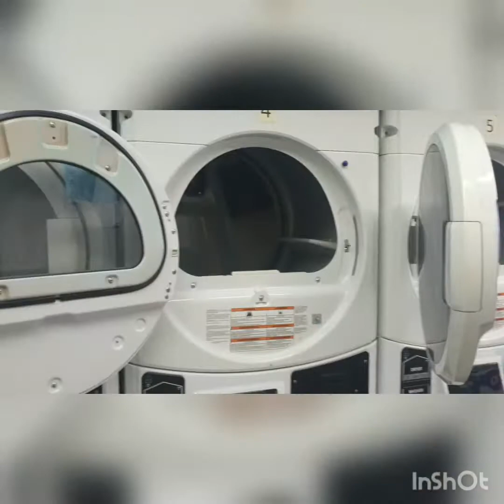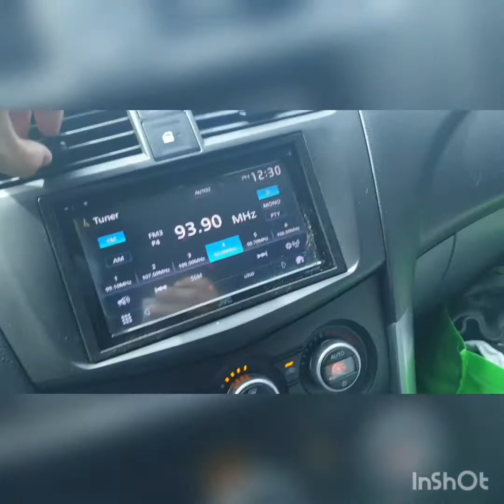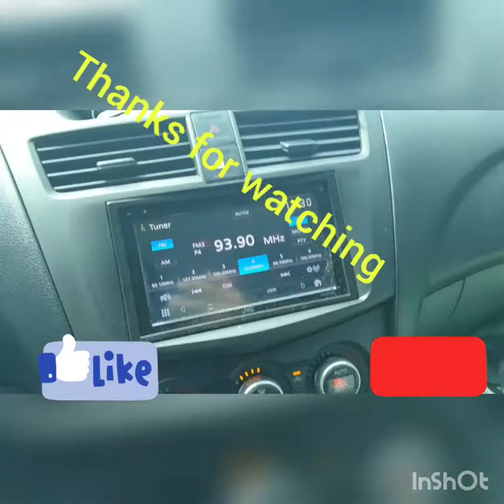Im going to do my laundry